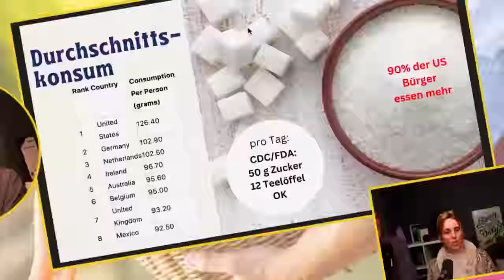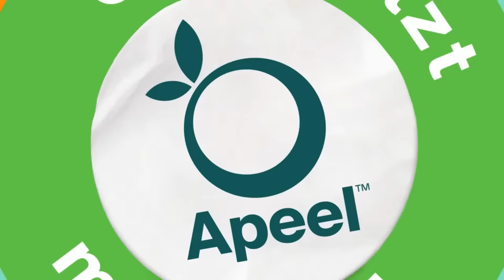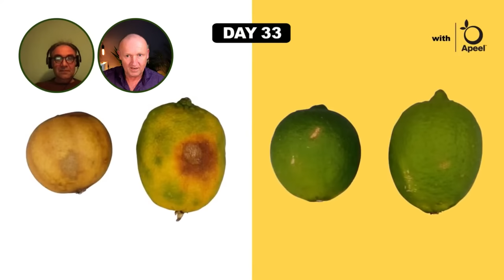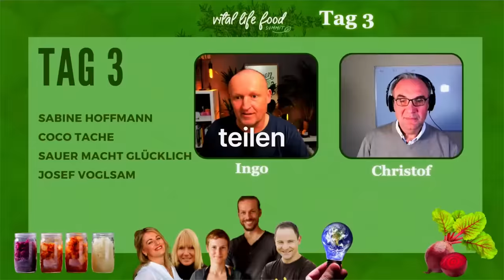Apeel - Superkonservierung oder Gesundheitsrisiko?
In diesem Video geht es um die neue Obst- und Gemüsekonservierung namens Apeel, die immer häufiger in Supermärkten zu finden ist.

Aber was ist Apeel genau und wie funktioniert es? Wir haben für euch recherchiert und präsentieren euch unsere Erkenntnisse. Apeel ist eine natürliche Schicht aus Pflanzenstoffen, die auf Obst und Gemüse aufgetragen wird, um dessen Haltbarkeit zu verlängern.

Doch ist Apeel wirklich unbedenklich? Bisher gibt es keine eindeutigen Studien oder Erkenntnisse dazu. Wir stellen euch die verschiedenen Meinungen vor und empfehlen, sich selbst zu informieren und eine eigene Entscheidung zu treffen.

Außerdem erfahrt ihr, wer hinter Apeel steckt und welches Ziel das Unternehmen verfolgt. Insgesamt gibt es also noch viele offene Fragen rund um Apeel.
Schaut euch das Video an, um mehr zu erfahren und euch eine eigene Meinung zu bilden.